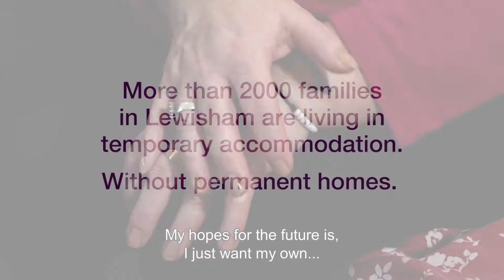No place like home – second clip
There are more than 2,000 families across the borough who don't have a home of their own. Together with Lewisham Homes, we are highlighting the plight of many of the borough’s families who live in temporary accommodation.